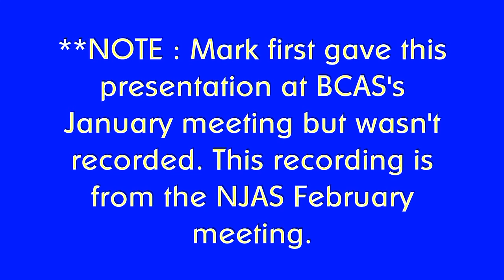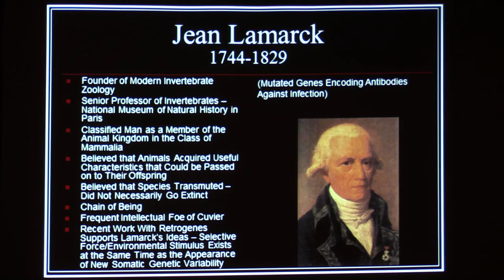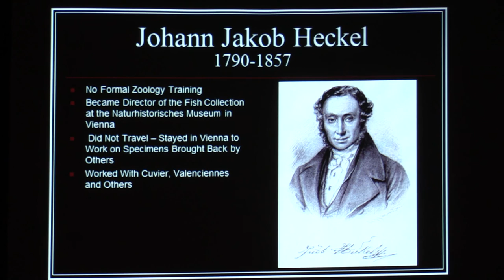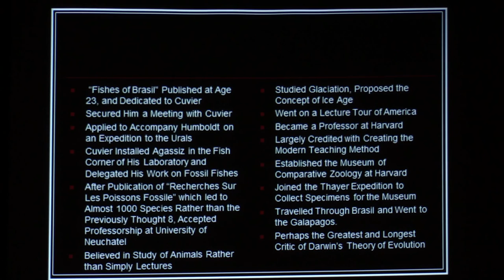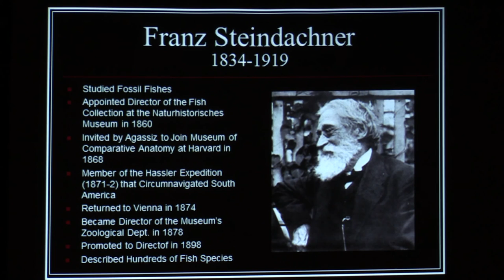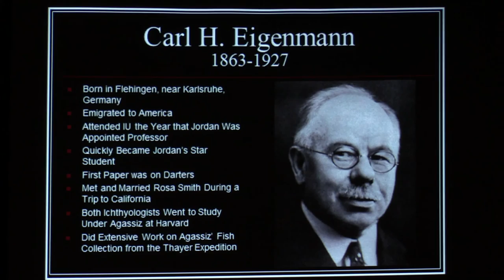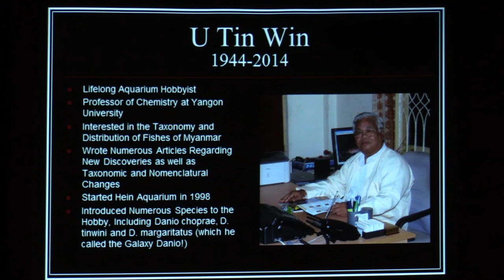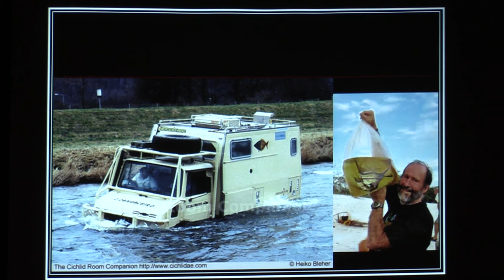NJAS Feb. '17 meeting featuring BCAS's Mark Denaro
Mark gave this presentation at BCAS in Jan. but it wasn't recorded. Here is the same great lecture recorded at the NJAS Feb. meeting titled : "The Namesakes : A Historical Perspective".   ENJOY!!